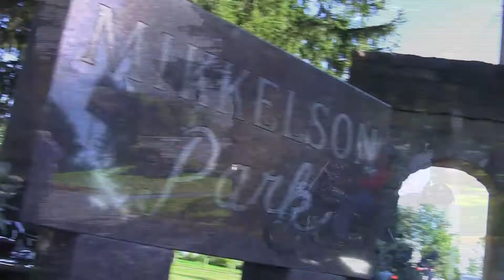2010 Davis Motorcycle Rally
The Davis Family Motorcycle Rally is held the weekend after Labor Day.  About 4000 motorcycle riders attend this event, most of them aboard Honda Goldwings.  The big draw is the bike parade on Saturday night on the main drag in New Hampton, Iowa.